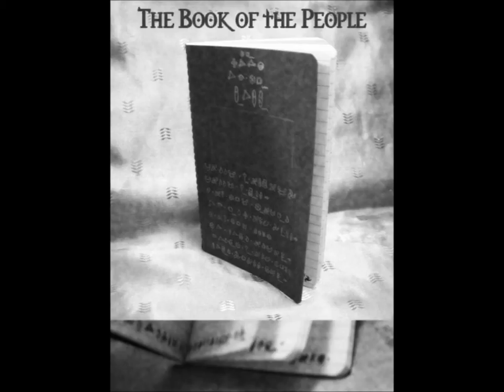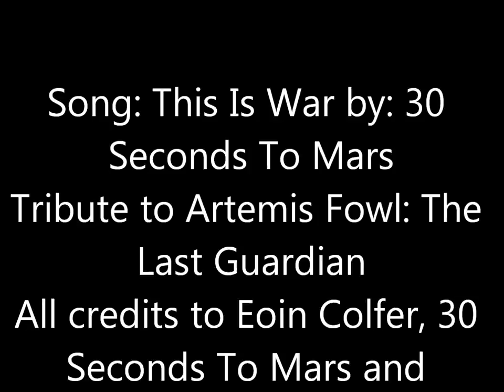Artemis Fowl Tribute - This Is War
Song: This Is War © 30 Seconds To Mars

All credits to Eoin Colfer, 30 Seconds To Mars and DeviantArt and it's amazing artits.